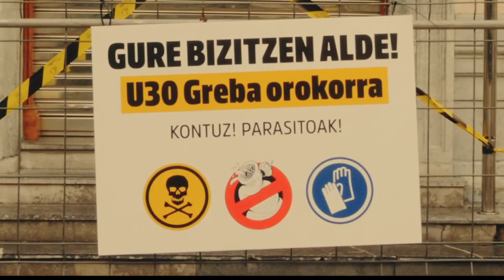Ekintza aktibista | U30 GREBA OROKORRA Desparasitazio kanpaina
Zer dira parasitoak?
Besteek egiten dutenaz elikatzen dira, eta horrenbestez kalteak eragiten dizkiete besteei. Bestela esanda, gainerakoen edota gizartearen bizkar bizi dira.

Zertan eragiten digute?
Aseezinak dira: beti gehiago nahi dute. Ahalik eta etekinik handiena lortu nahi izaten dute besteen kontura. Gainera, berdin zaie beste horiek pertsona xumeak diren ala ez; berdin zaie langileak, pentsiodunak edota eskaleak badira.

Egoista hutsak dira: ez daude prest gizarteari ekarpenik egiteko, haien fortuna besteen ahaleginari esker lortu badute ere. Ez dute zergarik ordaindu nahi.

Boteretsuak dira: gobernuengan eragiten dute etekin handiagoak lortzeko. Murrizpen, salbuespen eta hobari fiskal ugari dituzte. Haien fortuna paradisu fiskaletan gorde ohi dute. Haien egoerak okerrera eginez gero, erreskateak edo amnistia fiskalak lortzen dituzte.

Ez dute mugarik: nahiago dute gizarte dual bat, desberdintasun sozial handiekin. Sektore pribatua eta haien negozioak indartzeko lan egiten dute, sektore publikoaren eta haren bermeen kaltetan.

Nola egin aurre?
1. Kontzientzia hartuz: desparasitatutako gizarte bat askoz justuagoa eta berdintsuagoa izango litzateke, langile-klasearen bizkar bizi diren parasitorik gabe.

2. Egunero lan eginez eta mobilizatuz: pentsio duinen alde (1.080 euro); pentsio-sistema propioaren alde; gure eros ahalmena murriztu duten lan-erreformak baliogabetzearen alde; lan-hitzarmen propioen alde; soldata duinen alde, pobretutako langilerik egon ez dadin (1.200 euro gutxienez); beka-sistema propioaren alde; guk geuk hemen erabaki dezagun, inolako injerentzia eta inposaketarik gabe.

3. Urtarrilaren 30eko Greba Orokorrarekin bat eginez.

¿Qué son los parásitos?
Son seres que se alimentan de lo que hacen otros, con lo que les suelen causan algún daño o mal. Dicho de otro modo, viven a costa de otras personas o de la sociedad.

¿En qué nos afectan?
Son insaciables: siempre quieren más. Tratan de obtener el mayor beneficio posible a costa de otras personas por muy modestas que sean, ya sean asalariadas, jubiladas o indigentes.
Son unos egoístas: no están dispuestos a hacer ningún tipo de aportación a la sociedad pese a obtener su fortuna con esfuerzo ajeno. No quieren pagar impuestos.
Son poderosos: influyen sobre los gobiernos para obtener más beneficios. Tienen cuantiosas reducciones, exenciones y bonificaciones fiscales. A menudo buscan cobijo en paraísos fiscales. Si algo les va mal, consiguen rescates o amnistías fiscales.
No tienen límite: prefieren una sociedad dual, con enormes desigualdades sociales. Trabajan para fortalecer el sector privado y sus negocios, en detrimento del sector público y sus garantías.

Cómo hacerles frente
1. Tomando conciencia: una sociedad desparásitada sería mucho más justa e igualitaria, sin ricos que vivieran a costa de la clase trabajadora.

2. Luchando día a día: por unas pensiones dignas (1.080 euros); por un sistema de pensiones propio; por la derogación de las reformas laborales que han reducido nuestro poder adquisitivo; por los convenios laborales propios; por un salario digno que evite que haya trabajadores empobrecidos (mínimo 1.200 euros); por un sistema de becas propio; para que seamos nosotras quienes decidimos, sin injerencias ni imposiciones.

3. Sumándonos a la Huelga General del 30 de enero.